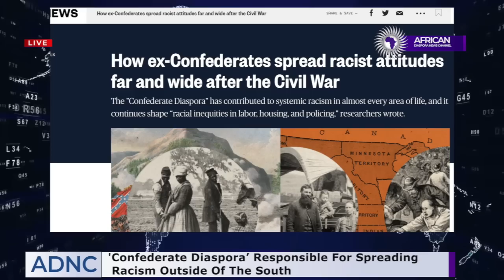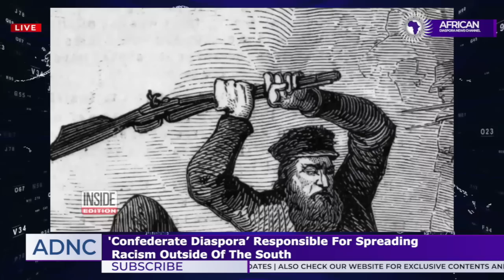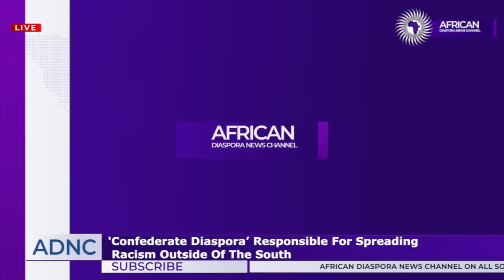Confederate Diaspora Responsible For Spreading Racism Out Side Of The South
Demetra Kaye reports of 'Confederate Diaspora' being responsible for spreading racism out side of the South.